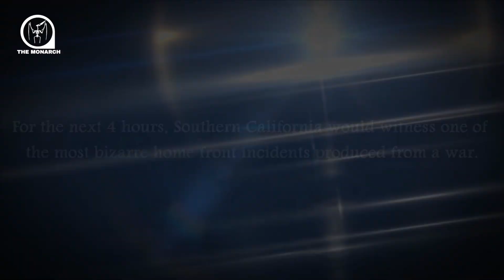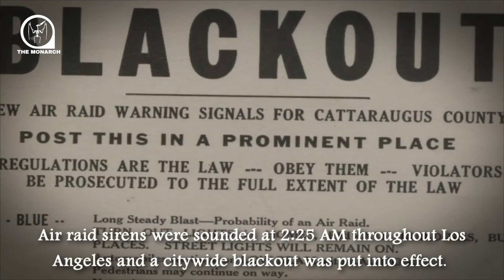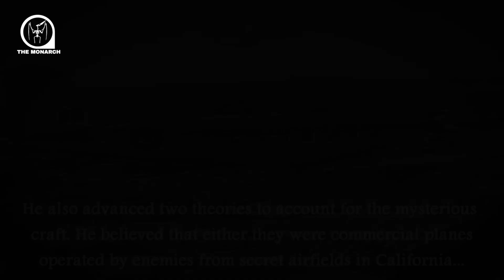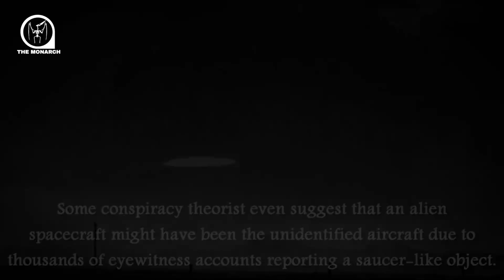Los Angeles UFO sightings 1942 | Unsolved UFO case | The Monarch Documentary | Battle of Los Angeles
The Battle of Los Angeles, also known as The Great Los Angeles Air Raid, is the name given by contemporary sources to a rumored attack on the mainland United States by Japan and the subsequent anti-aircraft artillery barrage which took place from late February 24 to early February 25, 1942, over Los Angeles, California. The incident occurred less than three months after the United States entered World War II in response to the Imperial Japanese Navy's surprise attack on Pearl Harbor, and one day after the bombardment of Ellwood near Santa Barbara on February 23. Initially, the target of the aerial barrage was thought to be an attacking force from Japan, but speaking at a press conference shortly afterward, Secretary of the Navy Frank Knox called the purported attack a "false alarm". Newspapers of the time published a number of reports and speculations of a cover-up.

When documenting the incident in 1949, the United States Coast Artillery Association identified a meteorological balloon sent aloft at 1:00 a.m. as having "started all the shooting" and concluded that "once the firing started, imagination created all kinds of targets in the sky and everyone joined in". In 1983, the U.S. Office of Air Force History attributed the event to a case of "war nerves" triggered by a lost weather balloon and exacerbated by stray flares and shell bursts from adjoining batteries.

Demons Caught On Camera | ghost caught on camera compilation

REAL GHOST VIDEO 2019 Moving BLACK MASS Caught on Tape | PARANORMAL VIDEO | Ghost Caught on Camera

Top 5 REAL GHOSTS CAUGHT ON TAPE! (HD) Scary Footage

Ghosts Spirits and Demons Caught on Camera Compilation HD Ghost Caught on Camera Compilation 2019

Ghost Caught on Camera Compilation 2019

Ghost Caught on Camera Compilation

Angels Caught On Camera 2019 👼 Proof Of Heaven Compilation

Proof Of Heaven 👼 Angels Caught On Camera